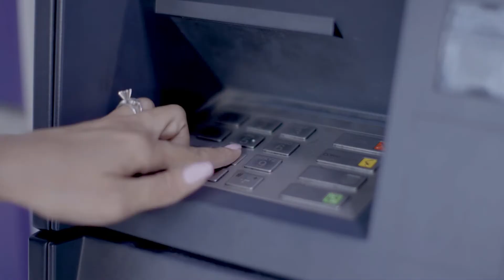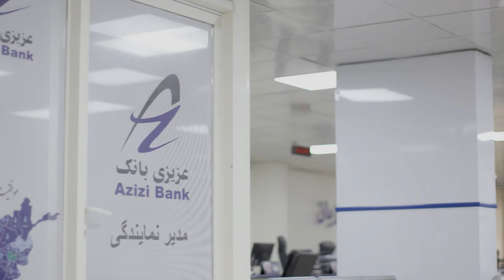د کرونا ویروس څخه د ځان ساتنې او ژغورنې تدابیر